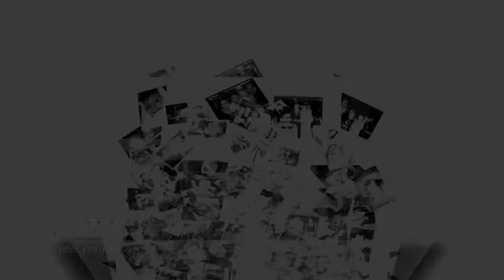PPC Photography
Bespoke, unique,customised, bespoke collages, pet portraits and photos designed by you, with us, for you. Collections put together on DVD to commemorate special events, birthdays, weddings, funerals or just magic memories.